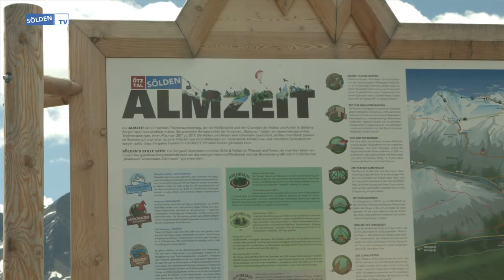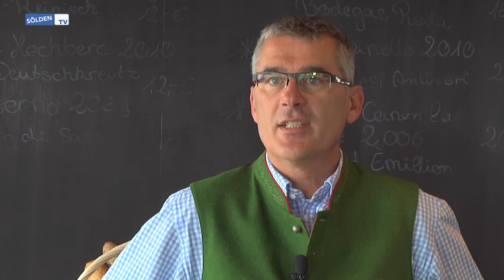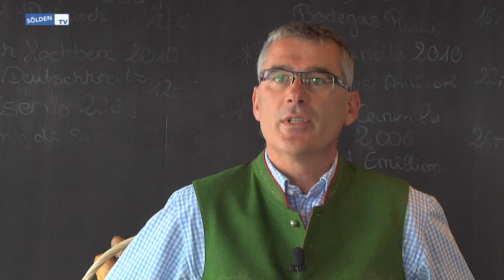BERGSOMMER in Sölden am Gaislachkogel (Teil1)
Der Sölder Bergsommer lässt sich mit dem Bergbahnen Sölden einfach und bequem erleben.
Auftstiegshilfen & Hochgenuss bis hinauf auf 3000m am Sölder Gaislachkogel bieten Bergerlebnis & Erholung pur.